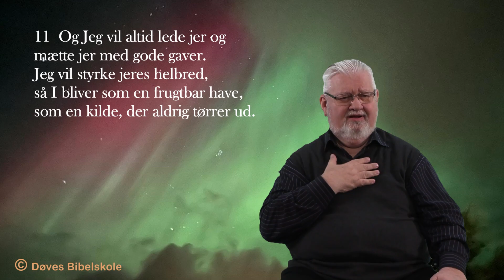Guldkorn 10 - 2024 - Esajas 58:11